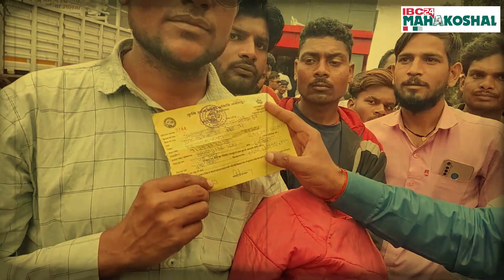Jabalpur News: 21 घंटों से मंडी में डटें किसान मटर पर मुआवज़े के ऐलान के बाद खत्म किया विरोध प्रदर्शन